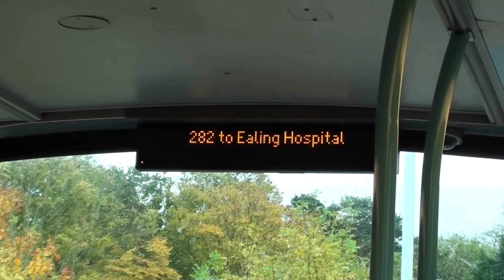(HD) iBus - 282 to Ealing Hospital